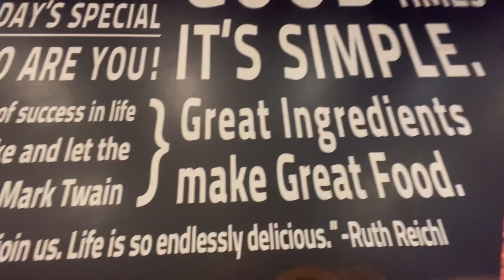Mukbang At Jonies Insular Square